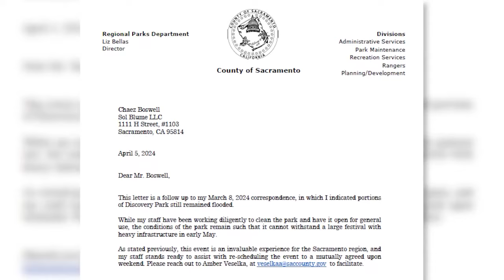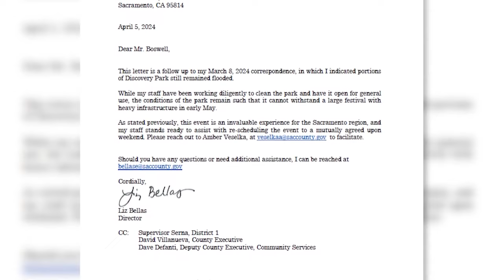Sol Blume organizers announce 2024 festival is postponed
KTXL FOX40's Claudette Stefanian reports.